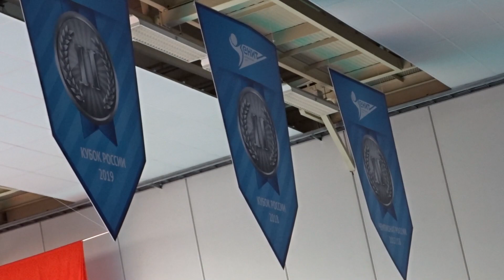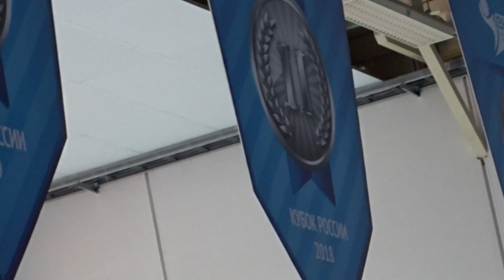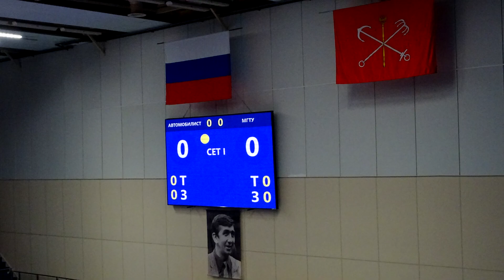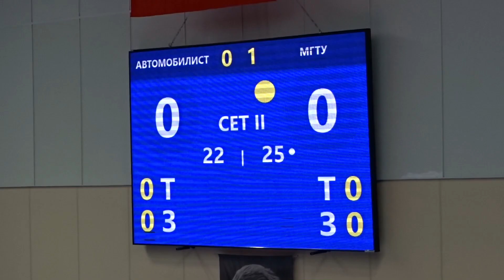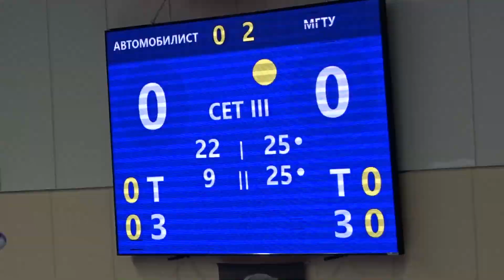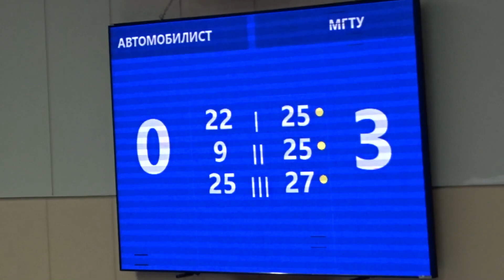Автомобилист 0:3 МГТУ с трибуны Академии волейбола Платонова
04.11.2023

Автомобилист (Санкт-Петербург) – МГТУ (Москва) – 0:3 (22:25, 9:25, 25:27)
Автомобилист: Полянский (7), Шерпетис (10), Гетман (9), Купряшкин (1), Скляренко (2), Бярда (0), Бурминский (л); Мачнев (1), Баязитов (1), Манжосов (6), Пясковский (0)
МГТУ: Бестужев (7), Снегирев (3), Ганенко (10), Казбанов (3), Пискарев (12), Супрунов (15), Касаткин (л); Исхаков (л), Онищенко (0), Котов (0), Данилов (0), Гафаров (0)